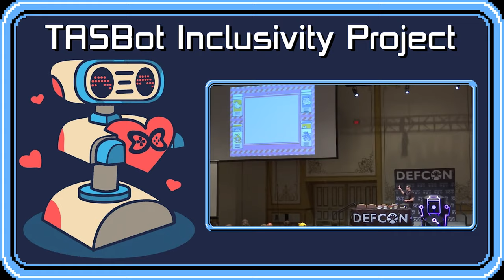Grace, inclusion, and respect: What the TASBot community has always been about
This video is all about grace and the values the TASBot community has always had. We are all trying to support the current movements to stop racism. Everyone can help - no matter how little skills they think they have.  A different viewpoint is always useful and helps out!

The values from the Discord.TAS.Bot server have been written this way for several years and we wanted to share them.

Treat others the way you would like TASBot to treat you, your game, and your console:
- TASBot is always fair (he never cheats)
- TASBot does not boast (he lets others do that for him)
- TASBot never lets his emotions control him (to a fault - maybe we can teach him)
- TASBot listens (for when he should push buttons)
- TASBot never causes others pain (he never tries to break things permanently)
- TASBot supports others (he is here to help humans play games)
- TASBot never gives up (he keeps going even if he desyncs)

Remember that humans are not robots and make many more mistakes; please have grace with them when they do.

Big thanks to The Yetee for the Chibi TASBot artwork featured in this video! Tee designed by Jaime Ugarte and made in collaboration with the TASBot community:
Body Design: KNfLrPn
Heartwork sketch: ColetteyCreates
Gampad infinity symbol concept: RP422

$5 from every tee sold in the SGDQ 2020 Collection was donated to Doctors Without Borders. The Yetee SGDQ 2020 Collection was only available during the event.